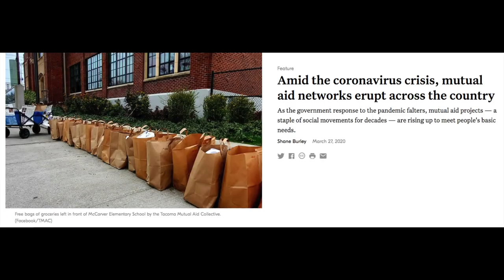The MAGA Song!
A continuation of Oliver Wallace's "Der Fuehrer's Face" as made popular by Spike Jones and his City Slickers. All materials adapted and performed by Jacob Minter.

"Der Fuehrer's Face," composed for Disney-made WWII U.S. propaganda, was a parodic interpretation of Nazi Germany's anthem, "Horst-Wessel-Lied," itself an appropriation of existing war songs derived from hymns and popular folk melodies.

Please share widely and freely.

LYRICS

When the Donald says that the situation's fine
We "MAGA!" We "MAGA!" Wave our guns around outside
We "MAGA!" We "MAGA!" Who cares how many die

When the Donald says "fine people on both sides,"
We "MAGA!" We "MAGA!" So what that lady died

Now we say "America first, America first, America first!"
Like a child, we must go first: "Mommy! Let me America first!"
We say "America was great." When was it great? When it was great!
When we got to exterminate or at least got to segregate...
Remember our glorious nation
Of imperialism and subjugation
There's no use in condemning it, it's good because we benefit
We'll make sure it was a nation.

When the Donald says taking kids away is fine
We "MAGA!" We "MAGA!" Like it isn't genocide

The Refugees will take your jobs, take your jobs, take our jobs.
They're killers, drug dealers and slobs and qualified to take our jobs
They bring disease and everything, everything, everything
The second amendment is kind 'cause I'm not scared of anything
There's enemies all around us
The anarchists confound us
The leftists want to take your stuff so buy more weapons in a huff
In case the losers surround us

When the Donald says that the doctors all just lie
We "MAGA!" We "MAGA!" Let the virus multiply